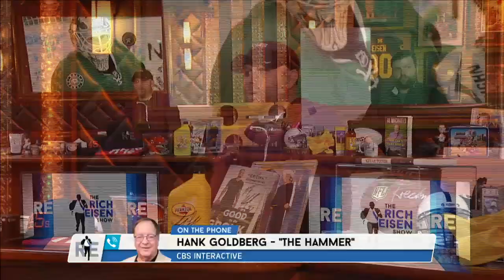CBS Interactive Hank “The Hammer” Goldberg on The Kentucky Derby & More - 5/6/16